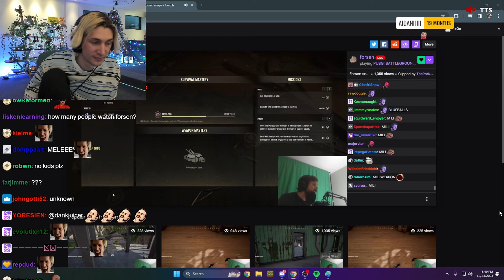xQc Reacts to Me Killing Forsen In PUBG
I had nothing else to upload, I had this clip on my pc since December 24.